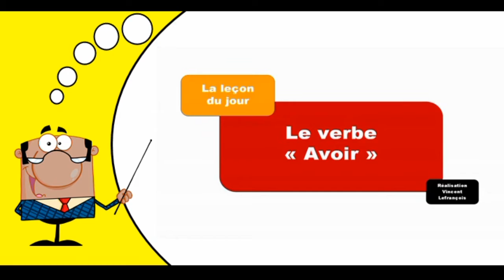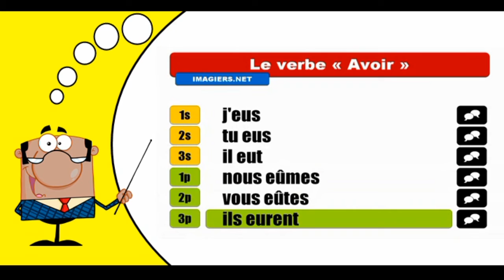Aprender la conjugación del francés I Avoir I Indicatif Passé simple